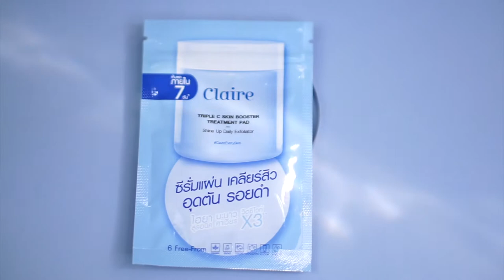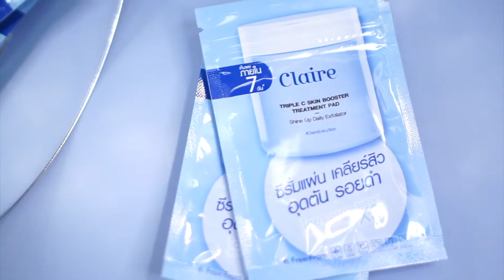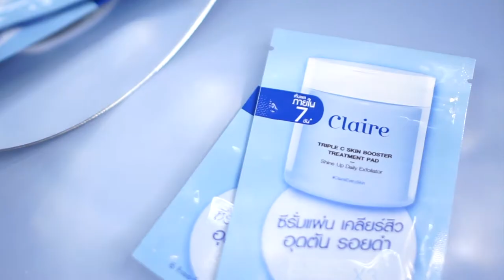รีวิว Claire แผ่นเช็ดหน้าใส Treatment Pad ลองแล้วรู้เรื่องเลย!! - Unfull Ice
รีวิว Claire Triple C  Skin Booster Treatment Pad แผ่นเช็ดหน้าใส ซีรั่มแผ่น
FB Claire Skin – Thailand